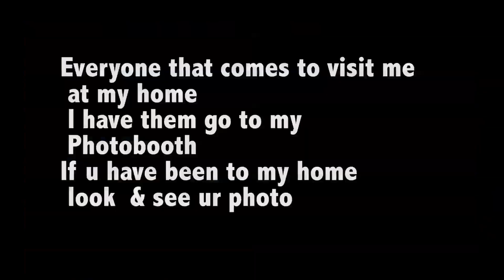My Photo Booth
When family & friends come to my home
I ask them to take a photo in my IMac Photo Booth
if u have visit my home look close to see if ur photo is thier